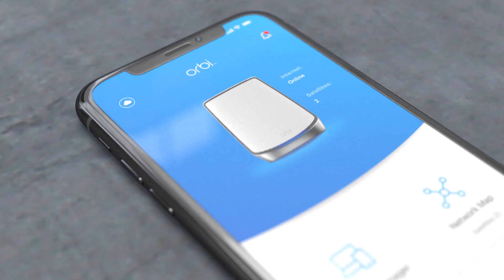NETGEAR Orbi WiFi 6 - Introduction (Full)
The fastest WiFi ever. With WiFi this advanced, you're going to want it everywhere.

Capacity, speed, efficiency. Upgrade your home network to Orbi WiFi 6 and deliver the fastest WiFi to all your connected devices of today and tomorrow, anywhere in the home. Experience wireless speeds up to 6Gbps and stream 4K or 8K video without delay even as you connect more and more devices.

Patented Tri-Band mesh technology with a dedicated backhaul provides the ultimate smart home experience with seamless roaming. The latest generation WiFi 6 technology brings you 4x increased capacity and supports more than 100 devices on a single WiFi network.

Simply set up and manage your WiFi with the Orbi app. From the palm of your hand, create a guest network, view connected devices, and perform speed tests right from the Orbi app. Works with Amazon Alexa and Google Assistant out of the box.

Built with the latest and fastest WiFi 6 technology, Orbi WiFi 6 is a Tri-Band WiFi System built to provide you and your family the ultimate smart home experience with next-level WiFi coverage and connection capacity.